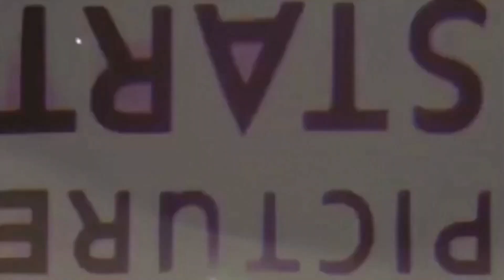বাংলাদেশে মুভি বানাতে হলে কি সমস্যায় পড়তে হয় ! Interview with Jaya Ahsan ! Star Golpo